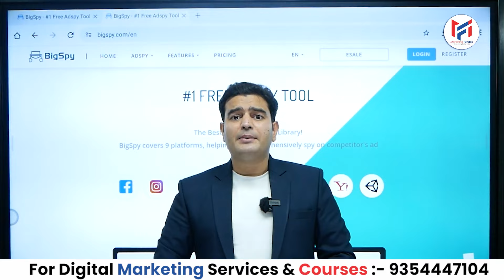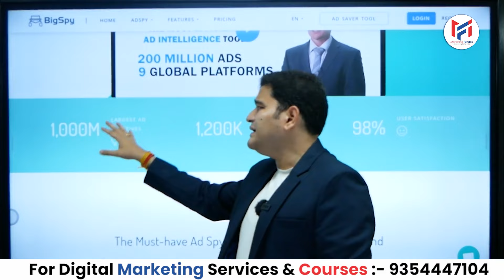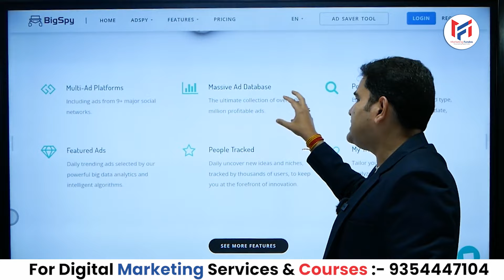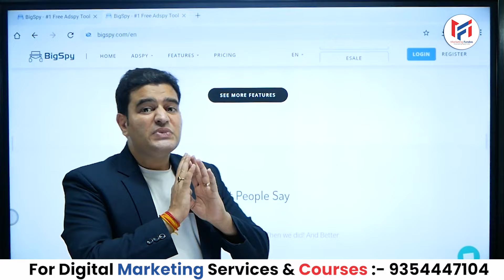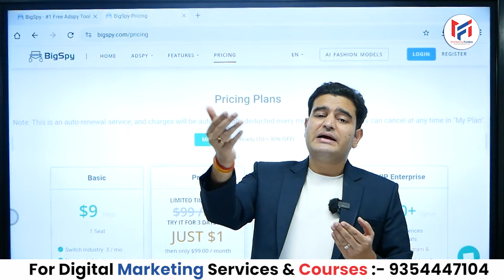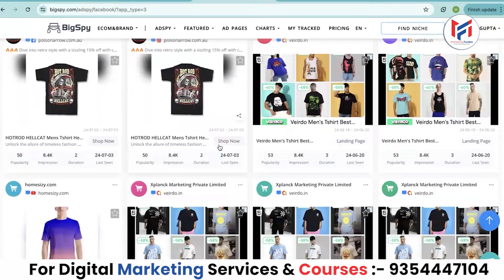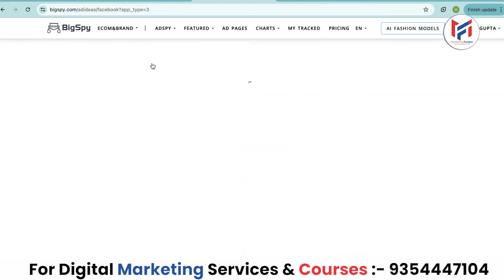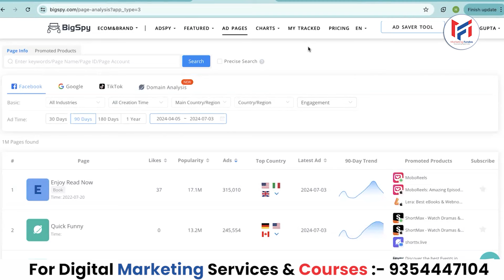No 1 Ecommerce Business Spy Tool | Google & FB Ad Spy Tool | Spy on Competitors Ads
If you want to grow your Ecommerce Business, want to spy your competitors strategies then use this amazing tool for your business or sales growth. Link Given Below:-

Try this amazing tool.